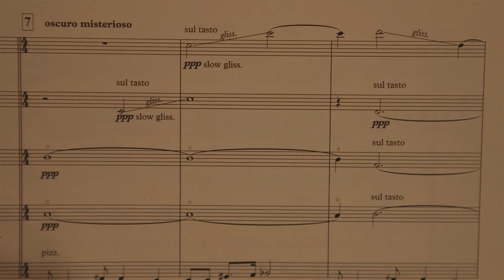Mats Larsson Gothe – Tonsättarweekend 2016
Mats Larsson Gothe i Tonsättarweekend 7–10 april 2016, Stockholms Konserthus. Uruppförande av nya symfonin ”...de Blanche et Marie...”, solokonserter, konsertant opera i en akt (African Prophetess, ur Poet & Prophetess), orkestermusik och kammarmusik.

World-class streaming with online concerts and livestreams.
All for free, no login needed.